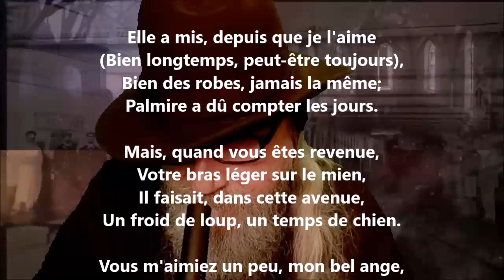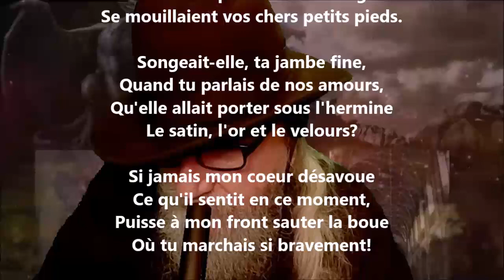Par un mauvais temps - Alfred de Musset lu par Yvon Jean